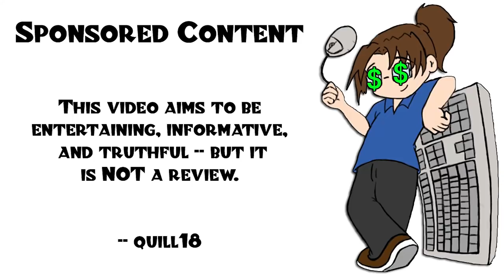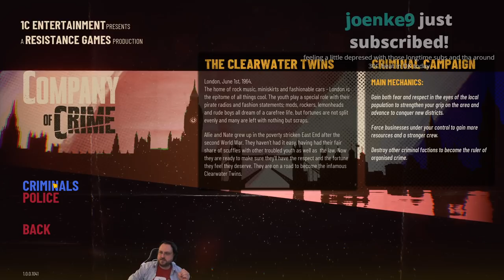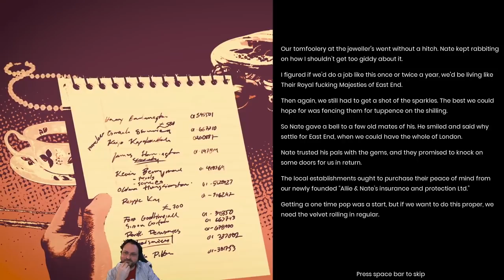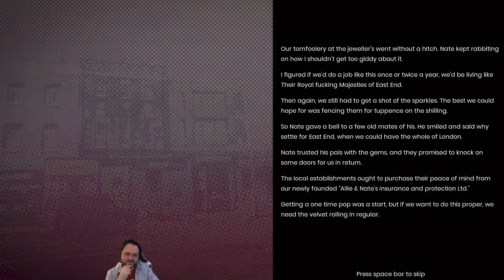Company of Crime - 1960's Organized Crime Simulator - Ep 1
Company of Crime places you in the heart of 1960s London as a criminal empire-building simulator with tactical turn-based missions. Check it out

Snail Mail:
P3A 4S8